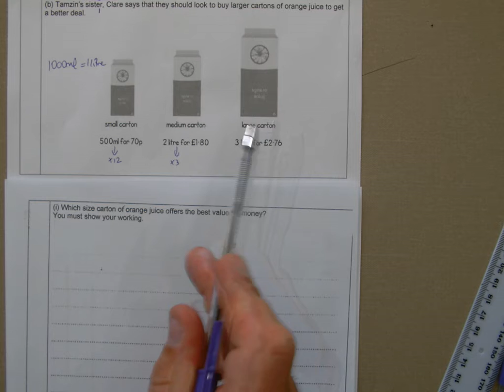Q2bi MINI BOOKLET A